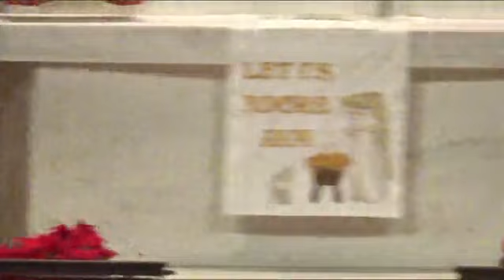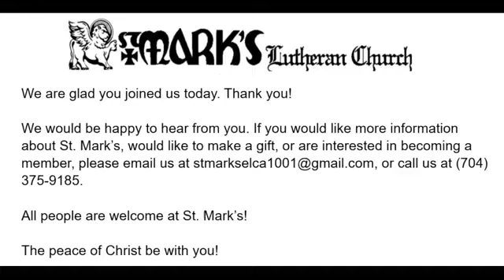1 6 23 Epiphany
The feast of Epiphany ("manifestation") concludes the Christmas season with a celebration of God's glory revealed in the person of Jesus Christ. In Isaiah and Ephesians, that glory is proclaimed for all nations and people. Like the light of the star that guided the magi to Jesus, the light of Christ reveals who we are: children of God who are claimed and washed in the waters of baptism. We are sent out to be the light of Christ, sharing the good news of God's love to all people!